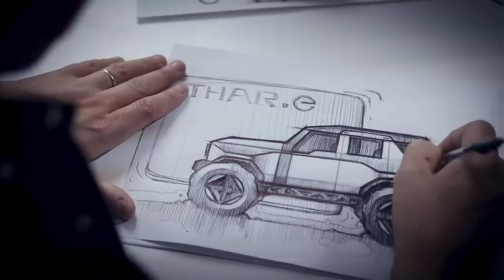upcoming thar 4 door mahindra electric thar electric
mahindra thar
mahindra scorpio
mahindra
upcoming thar
upcoming cars
concept cars
thar 2024
thar next-generation
next-generation cars